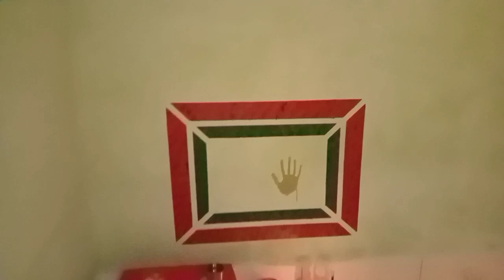wedding Vlog ❣️dacne Halwa 🤪😂funny 💞sareerequestedvlog 💞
#@RJ Raunac
#@Like Nastya Vlog #@Shubh Journey #@RJ Saroj Swami
#@SET India  #@infobells - Telugu
#🇮🇳housewife
🇮🇳 housewife 🏠
I hope vlog acha laya hu ga sa 😊🌹🌷❣️🌺🇮🇳❤️ayanmomandbeautydiwalivlog